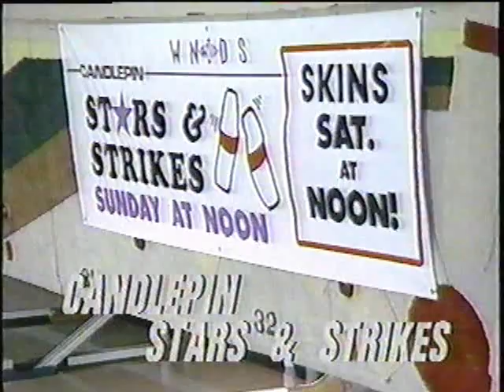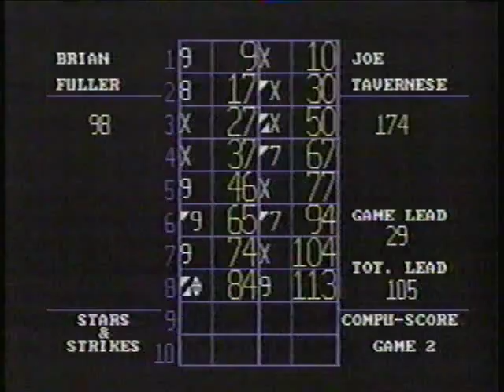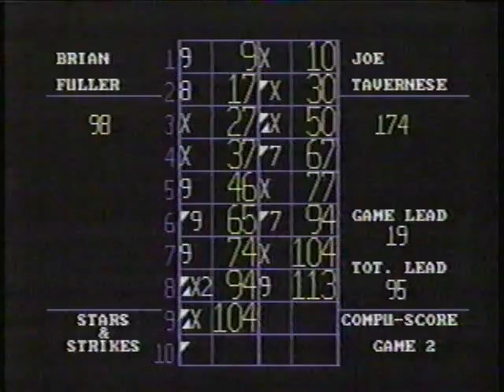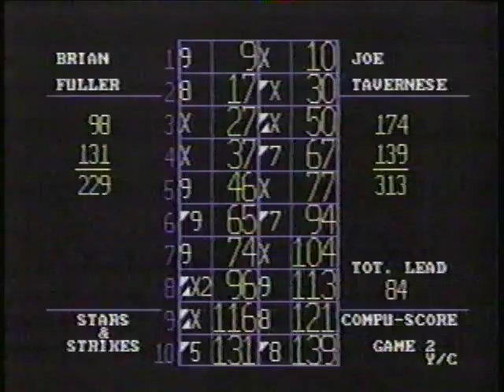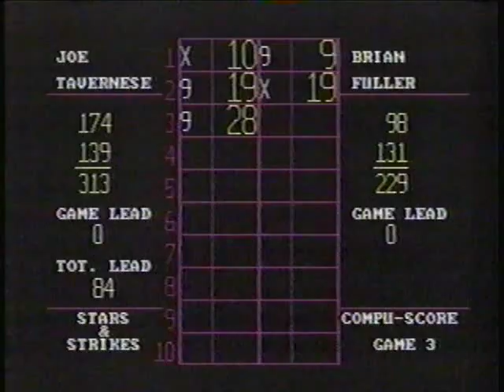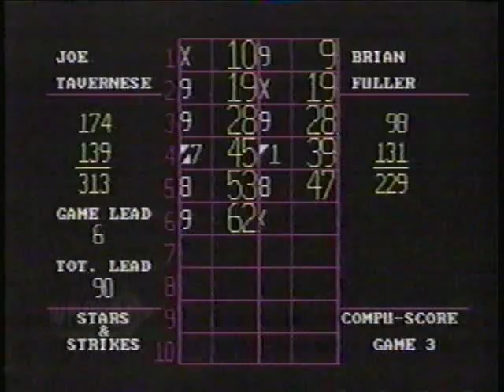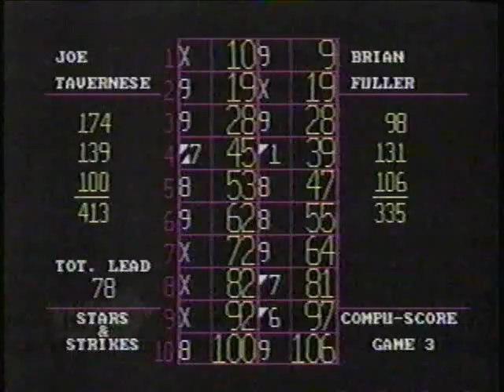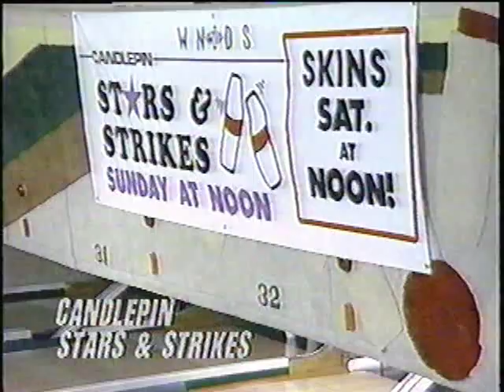Candlepin Stars & Strikes - Joe Tavernese vs. Brian Fuller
Here's another match from the 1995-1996 season of Candlepin Stars & Strikes, where something particular happens in this bout that I have only seen a few times on TV as far as bowling goes. In the end, one bowler simply could not be stopped, and posted a HUGE total because of it.

Here is the whole match, enjoy :)